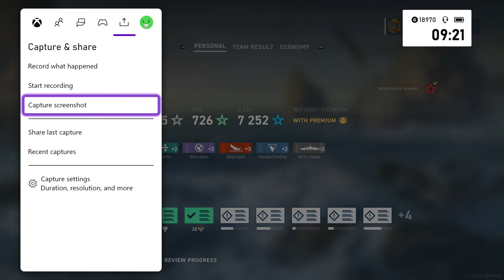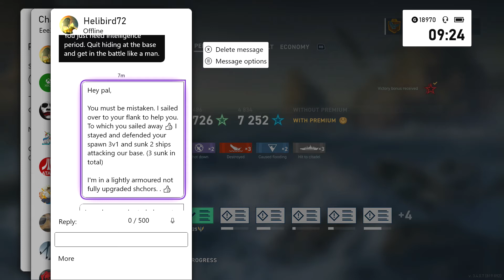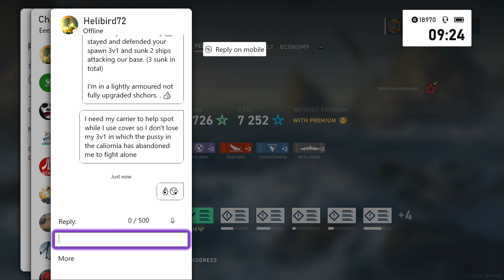WoWsLegends: when a win just isn''t enough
WoWsLegends gameplay often without comms